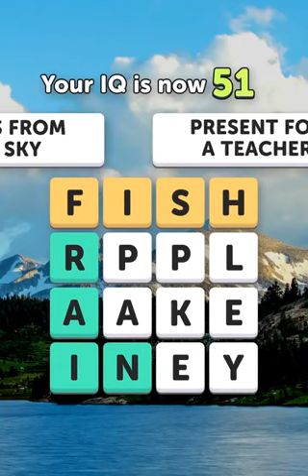Word Lanes Trash Ad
You’re joking right?